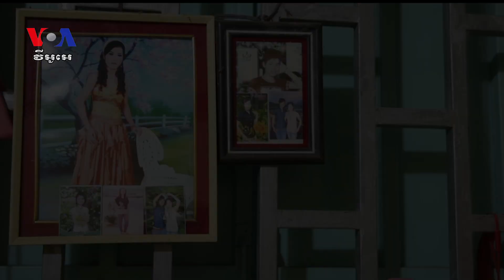How Strongman’s Politics Could Endanger Garment Workers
Khut Samphors has been part of Cambodia’s garment-export driven economy over a decade. During that time, the government increased the minimum wage. But that same government has been backsliding on democratic reforms. The European Union, which funded many democracy building efforts, is threatening to remove Cambodia’s preferential trade agreement. Now Khut Samphors and about 800,000 garment workers like her could face unemployment if orders are cut.